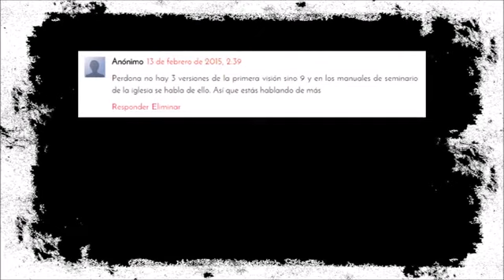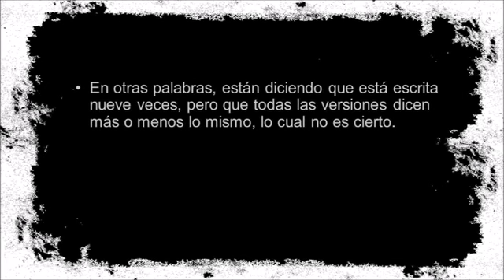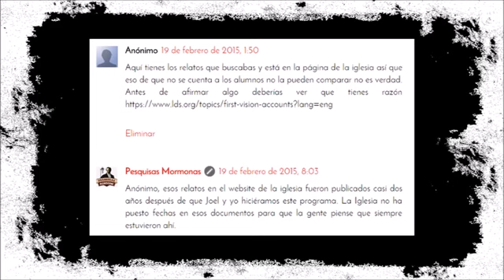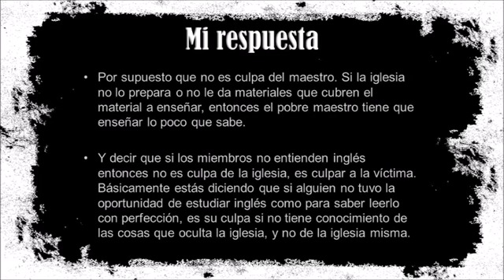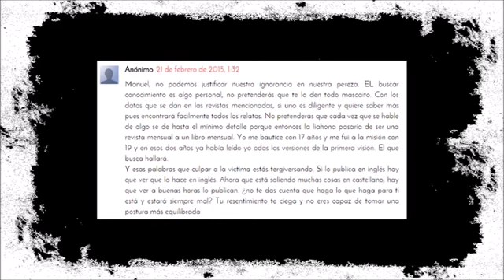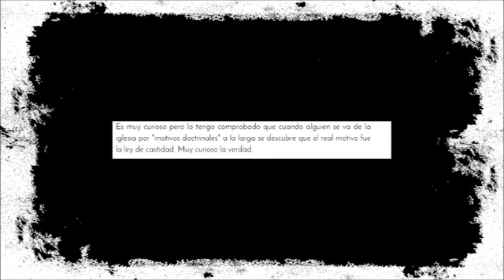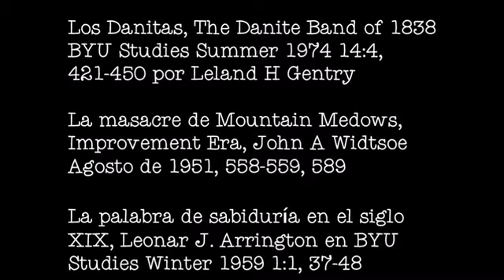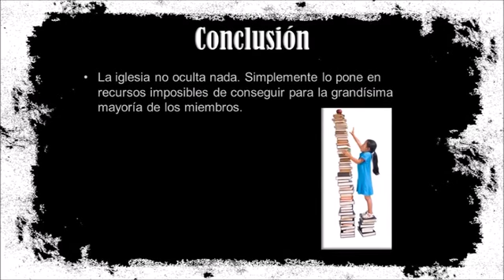Fallas mormonas: ¡La Iglesia SUD no oculta nada! ¿O sí?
La iglesia mormona oculta su historia más vergonzosa o no? En este episodio Manuel debate con Miguel si sí o no